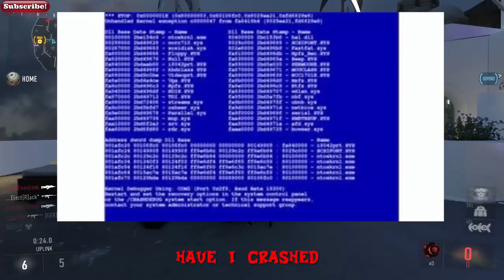Call of Duty: Advanced Warfare 'Funny Moments' "DROP SHOTTERS"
Hello guys today we're playing Call of Duty: Advanced Warfare and get really raged at it. This is a new type of video we are trying out hope you enjoy.